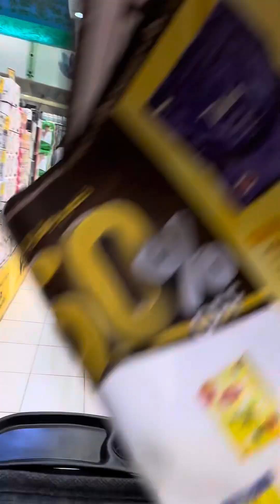Vlog375 october 23,2023 pasabay pasalubong para kila inang